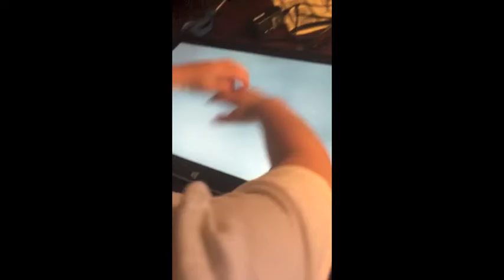Levi playing with NUITEQ Snowflake MultiTeach: Gravitoy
This is a quick video demo of a young child interacting with the Gravitoy App in NUITEQ's Snowflake MultiTeach.